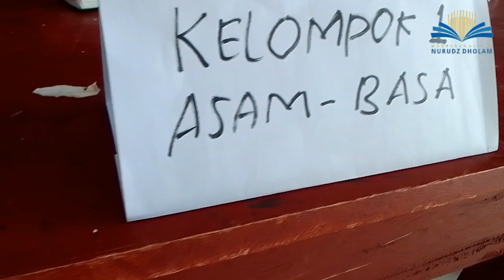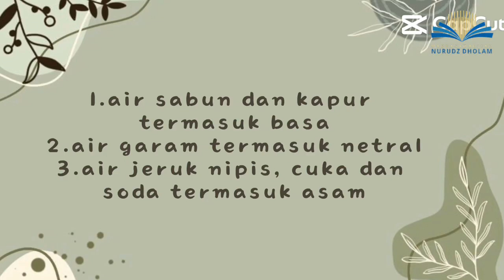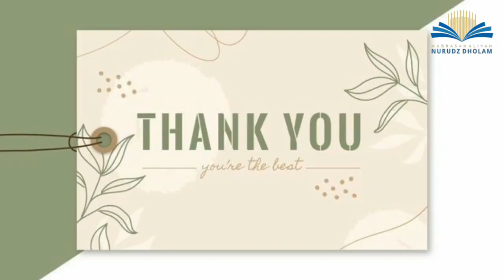Ujian Praktik Kimia Kelompok 1 TA 2022-2023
Assalamualaikum
berikut ini karya siswa kami. Karya-karya kreatif yang dapat dijadikan inspirasi dan pembelajaran. Ada kegiatan belajar sambil jala-jalan, ada kegiatan goes to campus, ada kreasi pembuatan film pendek dan masih banyak yang lainnya. semoga bermanfaat...
Terima kasih...